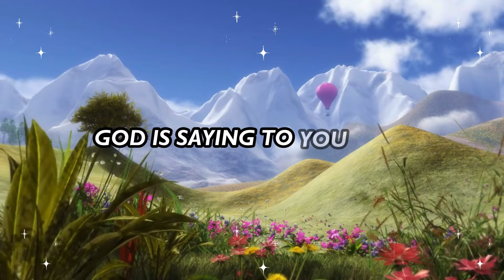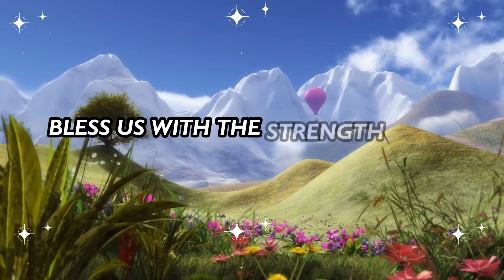😬 Someone has made their 😱 face weird once they knew you 😲 are going to be the owner of a... God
😬 Someone has made their 😱 face weird once they knew you 😲 are going to be the owner of a... God | God's Message